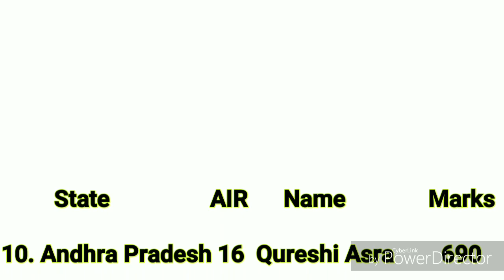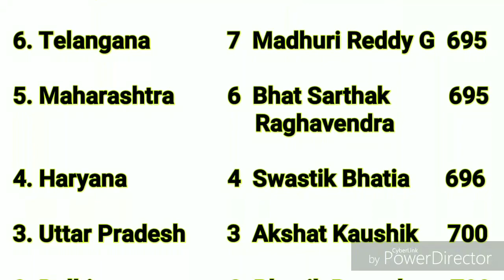Neet 2019 state wise Topper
Neet result
State wise Topper
Neet state Topper